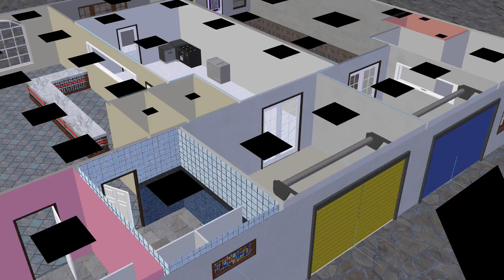Bay Doors Animation Test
First attempt at animating some bay doors on a building I'm working on for a game.